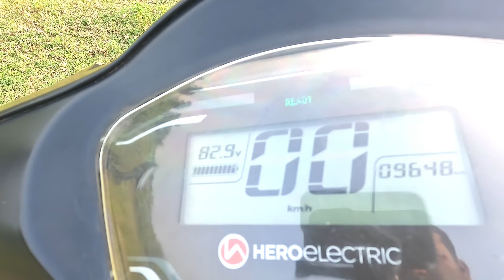Hero Electric Photon| 10000 kms Ownership Review| Tamil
In this video, The 10000 kms Ownership review of Hero Electric Photon -2022  Battery Electric scooter has been given.

Dealer Name :
TenuZio Enterprises
Hero Electric Showroom , Nagai Road , Thiruthuraipoondi, Thiruvarur Dist, Contact-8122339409

My Gopro Hero 11
My Helmet Axor
My Riding BBG gear
Riding Gloves
Biking Brotherhood Bike Mobile Holder with Fast Charger